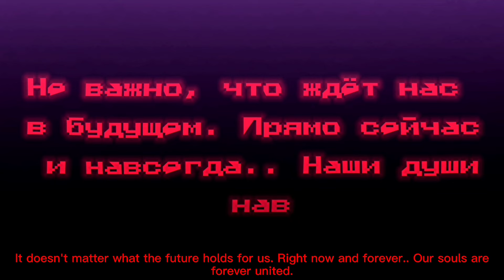[Untouchable] //Haikyuu// mini-movie (AtsuHina) 2/2 _gacha club_